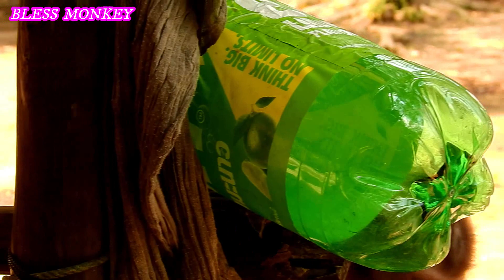Small Baby AXEL Look So Happy & Warmth When got Tenderness From Cameraman.